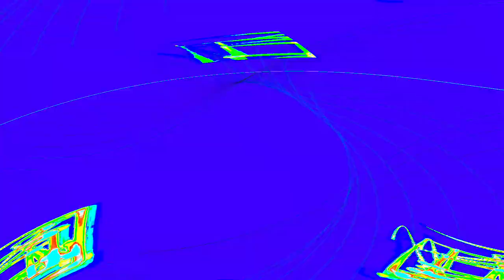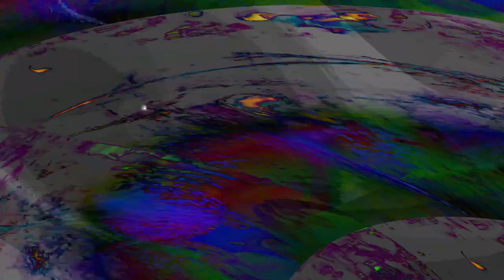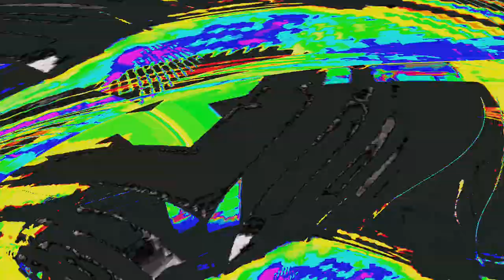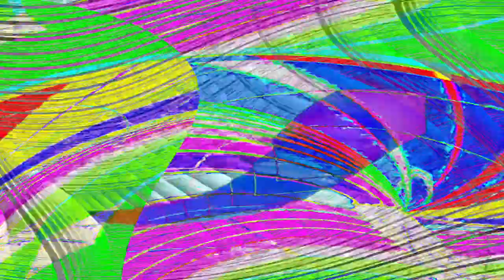[EPILEPSY WARNING] Movie 24 04 27 22h57m17s